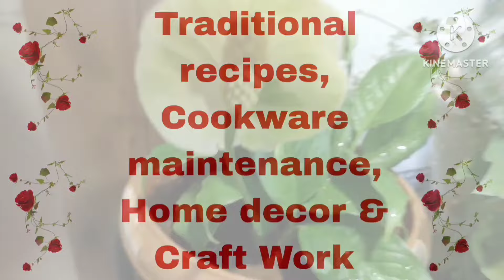चैत्रातल्या हळदी-कुंकवासाठी साधी सोपी, सुंदर सजावट| simple home decor ideas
चैत्रातल्या हळदी-कुंकवासाठी साधी सोपी, सुंदर सजावट| simple home decor ideas|quick home decor ideas

Hello!
Myself Diptee Joshi.
This channel mainly deals with home decor ideas which are simple and can be practically used in day to day life.
Also, some craft work based upon concept -- best out of waste or recycling and some traditional recipes are included.

In this video, I have shared simple ideas of decoration for "चैत्र मास हळदीकुंकू".

It is a typical maharashtrian ceremony especially for ladies which is celebrated in Chaitra mahina.

Press bell 🔔 icon to get further notifications of videos from the channel.